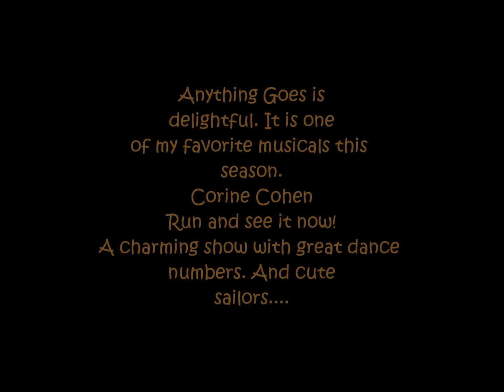Anything Goes- Broadway In Bryant Park Presented by 106.7 Lite Fm.